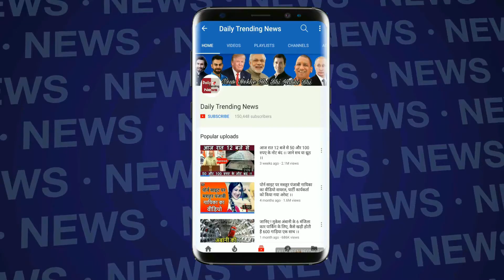VIVO IPL 2018: जानिए किन बल्‍लेबाजों के बल्‍ले से डरते हैं बॉलर. watch video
It is not an exaggeration to say that the IPL is the most popular in the cricket format. Know about those players who proved themselves to be the King by making the highest runs in the IPL.The number one who scored the most runs was of Suresh Raina. He scored 4540 runs in 161 matches. Whether he is away from the main team long or long, he has proven himself in the IPL.Indian cricket team captain Virat Kohli comes second in the list of highest run scorers in IPL He has scored 4418 runs in 145 matches.Indian batsmen are still in third place in this list. Rohit Sharma has scored 4209 runs in 159 matches. They also have the captaincy of the Mumbai Indians.Gautam Gambhir is at number four in the highest run scorers. He has scored 4132 runs in 148 matches. There are also serious first runners in the process of hitting the four.The last and fifth batsmen in this list are foreigners. Australian player David Warner has scored 4014 runs in 114 matches. He is the only foreigner in this list.